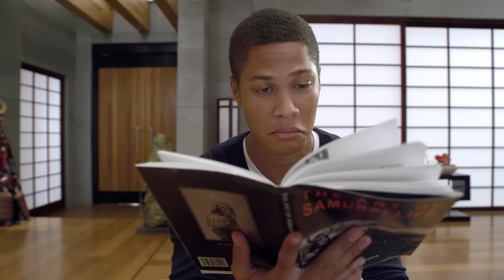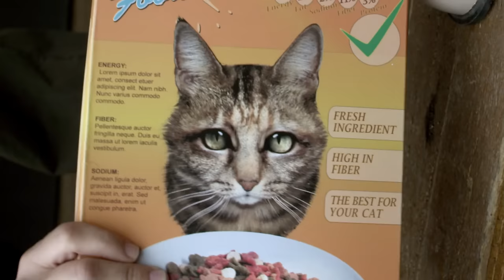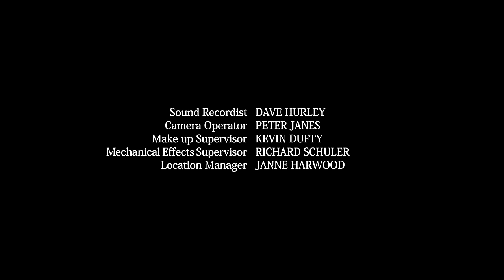Power Rangers Super Samurai | E05 | Full Episode | Kids Action